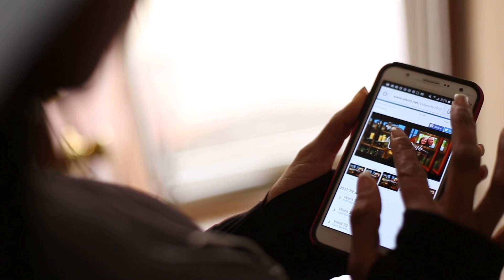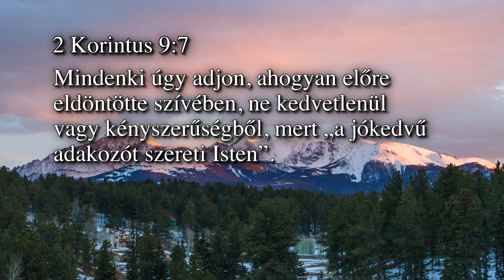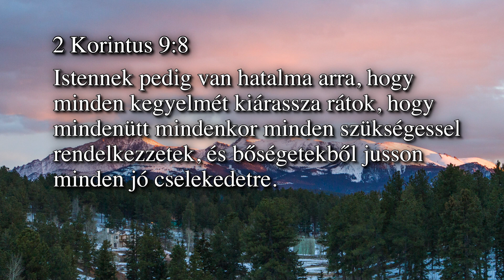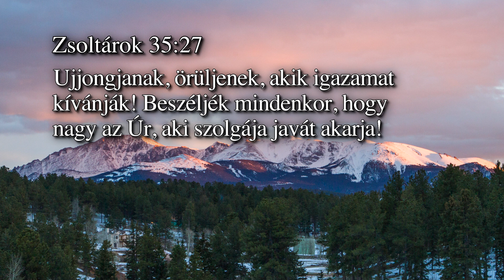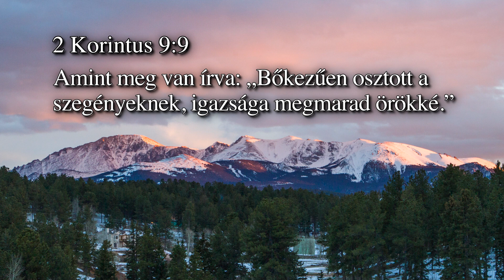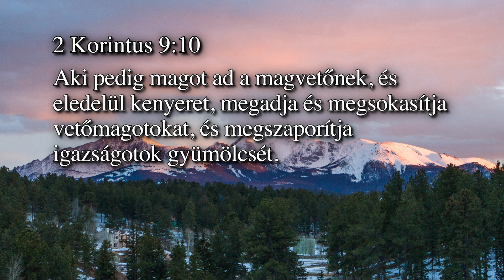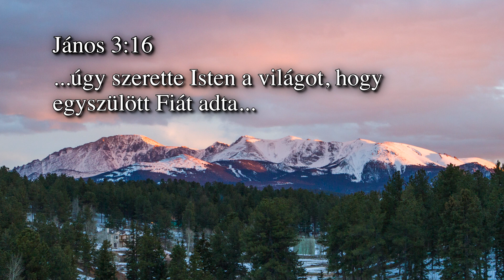Andrew Wommack: SÁFÁRSÁG - pénzügyeink kezelése [19. rész]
--- A könyvajánlat 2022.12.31.-ig vagy a készlet erejéig érvényes. ---